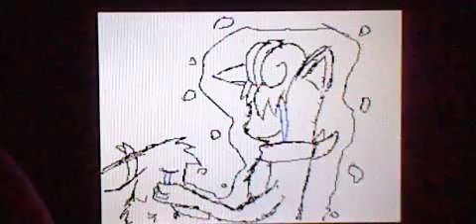Pokemon Mystery dungeon:Flipnote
song:I Don't want to say goodbye

This my flipnote
this is an old flipnote